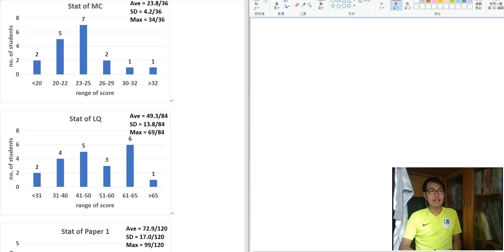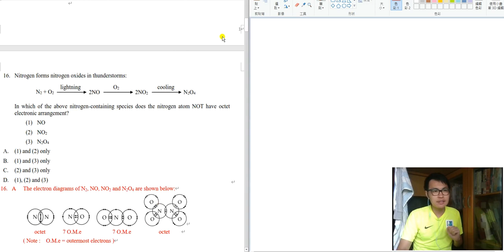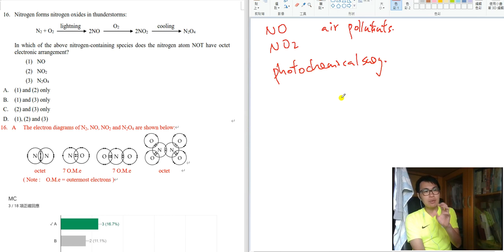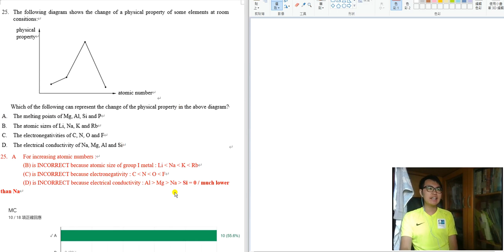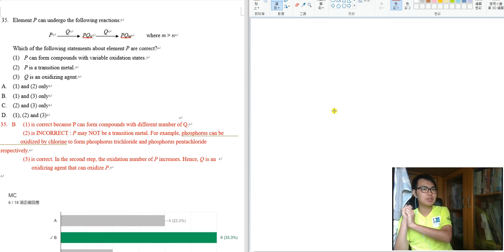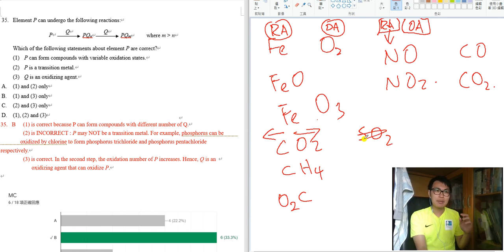[6Z😭] Paper 1 數據 + 精選mc詳細 [加油😭🥺💪]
0:01 周sir的話
1:20 paper 1表現
2:20 mc q16
4:40 mc q25
6:30 mc q35